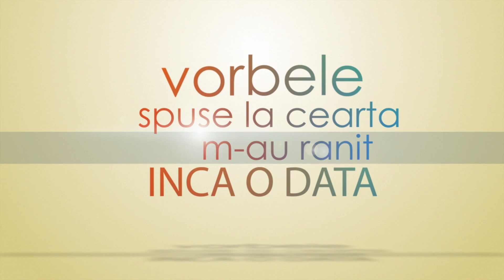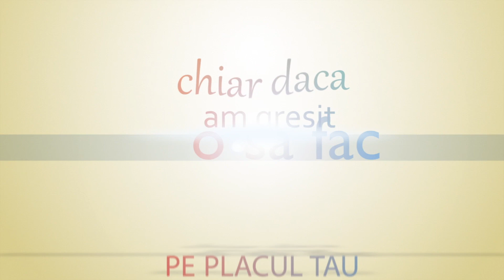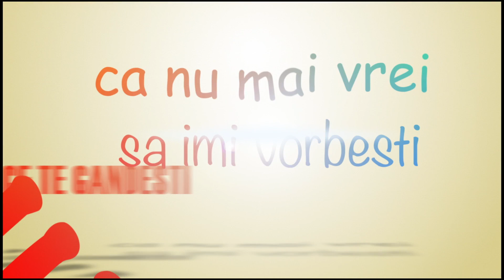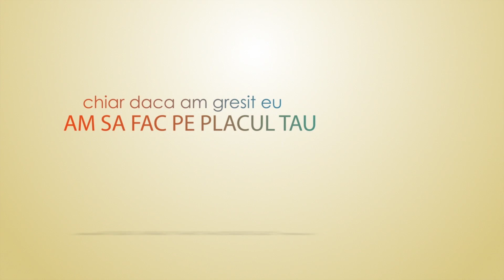Nicolae Guta - As ierta-o, dar poate gresesc - colaj manele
Aceste materiale sunt o productie proprie Manele by Amma Music

ATENTIE !
Nu copiati si repostati pe alte canale de youtube materiale de pe contul Manele by Amma Music  pentru ca vor fi sterse si riscati inchiderea contului !